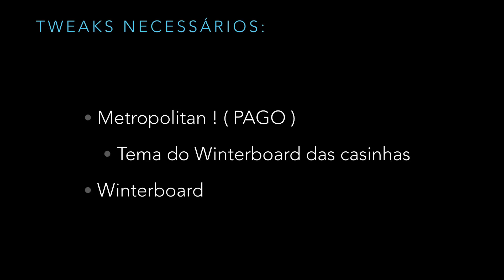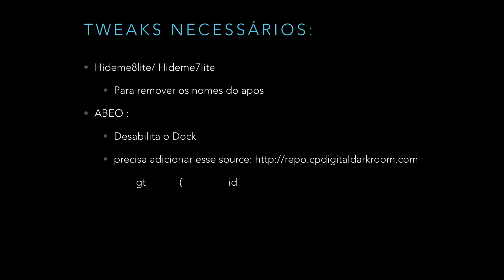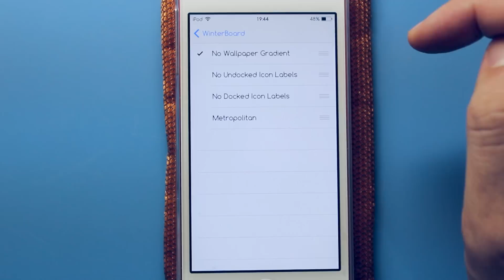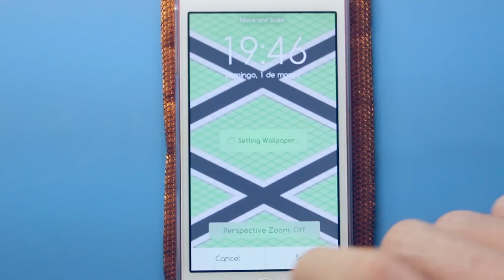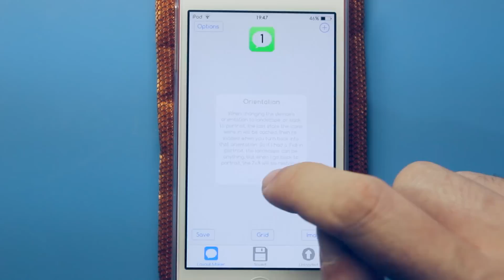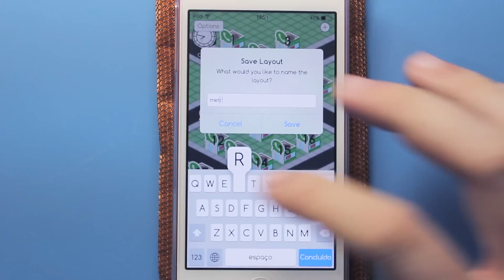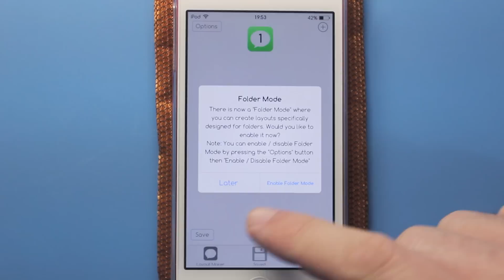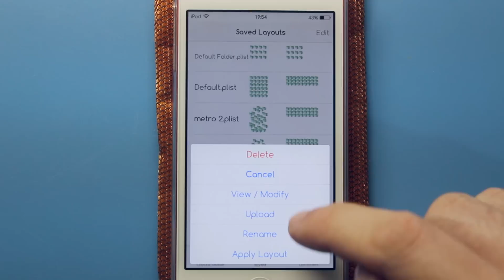Tema, Metropolitan! Mude a posição dos apps da tela do seu iPod, iPad e iPhone !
Configurando o Metropolitan!

O que você precisa instalar:
- HomeScreenDesigner
- Metropolitan
- Winterboard
- No Wallpaper Gradient ios 7 ou 8
- Springtomize 3 ou Hideme8 7 e Abeo

Indice:
introdução: 0:00
Tweaks necessários: 0:40
Adicionando o tema: 3:01
Final Video: 11:05